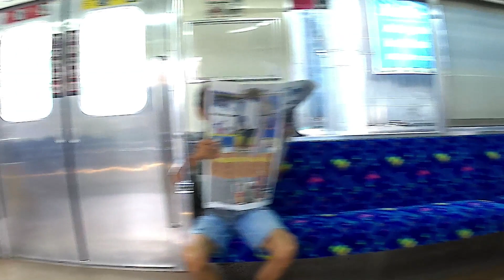NYOBAIN KRL ARAH PARUNG | Aki Aki Tidurnya Pules Banget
Dalam video kali ini, saya bersama beberapa teman saya mencoba naik KRL dari Stasiun Tanah Abang menuju Stasiun Rawa Buntu di daerah Tangerang Selatan. Suasana siang itu sangat lengang, bahkan para penumpang bisa tertidur dengan pulas.